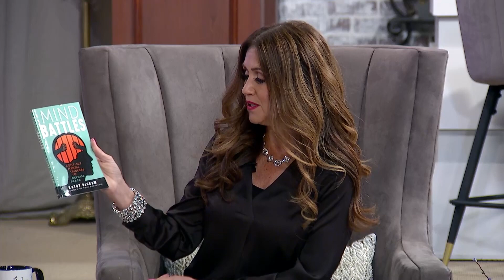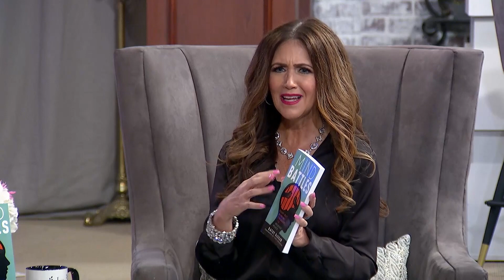Come Home with Jen Mallan - Kathy DeGraw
🌟🙌🎉 Join me in welcoming our special guest, Kathy DeGraw! 🎉🙌🌟 She is not just an author, podcast host, and prophetic voice, but also a true warrior who knows how to overcome the battles that rage inside our heads. 💪🔥🙏🏽

Kathy brings a powerful toolkit filled with wisdom and strategies to help you emerge victorious in your fight for peace of mind and freedom from the enemy's attacks. 🛡️💥 She has personally experienced the struggles and challenges, and through her journey, she has discovered the keys to unlocking a life filled with victory.🔐🏅

As you listen to Kathy's story and insights, you'll be equipped with the tools you need to conquer the battles before you. 🗝️ ✝️With her guidance, you'll gain confidence in the One who fights alongside you, supporting and empowering you every step of the way.🚶‍♀️🚶🏽‍♂️

Get ready to be inspired, encouraged, and empowered by Kathy's powerful message. 🌟💪🔥 Join us on this incredible journey towards peace, victory, and a renewed mind! 🧠